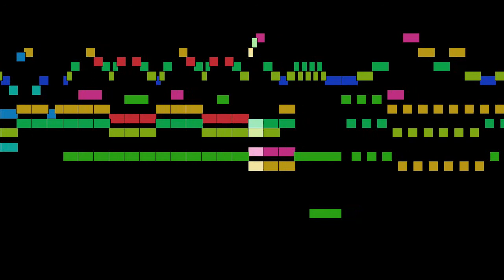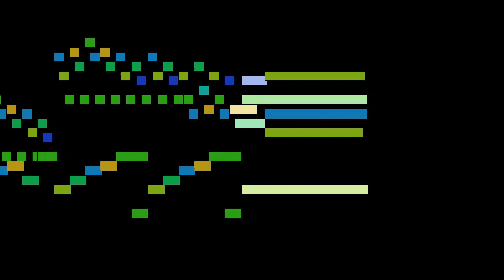Domenico Scarlatti - Sonata in D major, Allegro, Sonatas for harpsichord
Sonata in D major, Allegro, from Sonatas for harpsichord, by Domenico Scarlatti, with animated score.